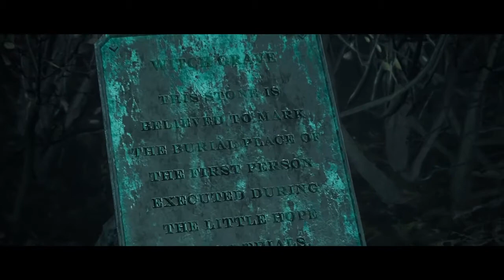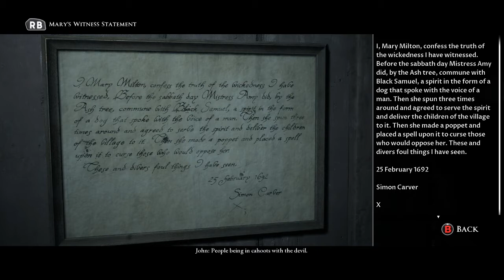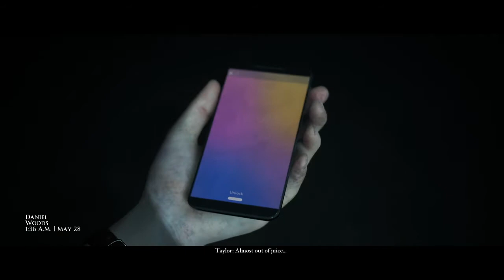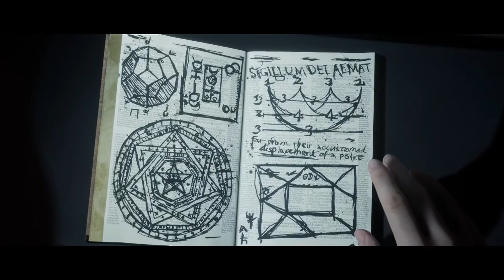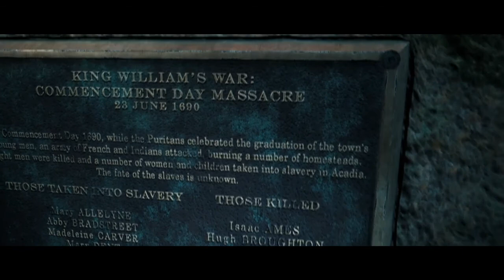Little Hope (No commentary) Walkthrough Part 6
The Dark Pictures Anthology: Little Hope is a survival horror video game played from a third-person perspective in which the player assumes control of all 5 characters who are trapped in a ghost town of Little Hope. The player needs to choose different dialogue options throughout the game, influencing its course and relationships.
The game was released for PC, Playstation 4, and Xbox One.